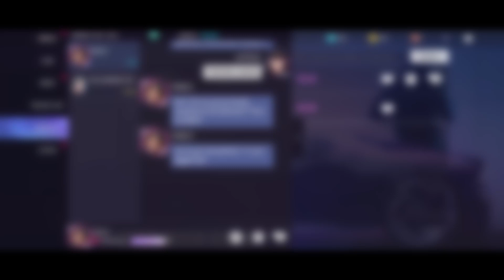GAMEPLAY DEMO. EPISODE 71: ACE RACER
JUST A GAMEPLAY DEMONSTRATION.

DEVICE USED: OPPO A92 ANDROID PHONE
RELEASE DATE: MAY 9,2020
CHIPSET: QUALCOMM SNAPDRAGON 665
GPU: ANDRENO 610
RAM: 8GB
STORAGE: 128 GB